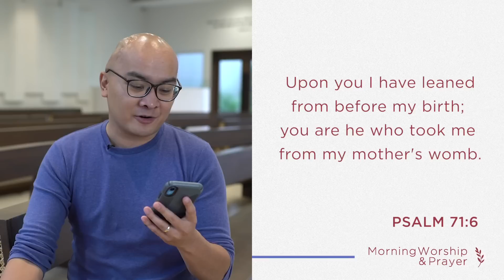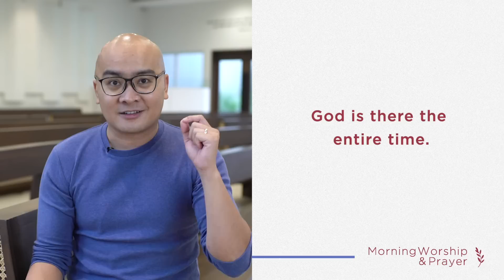MORNING WORSHIP & PRAYER Tuesday, October 20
There will be times that pain and suffering will overwhelm us. But God is with us and will walk us through these hardships.

How can you grow in your dependence on God today?